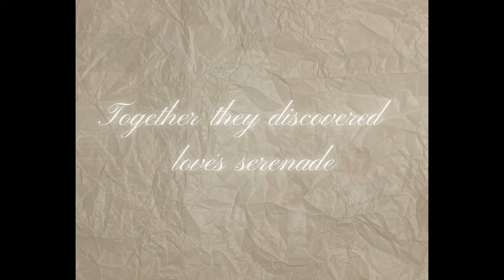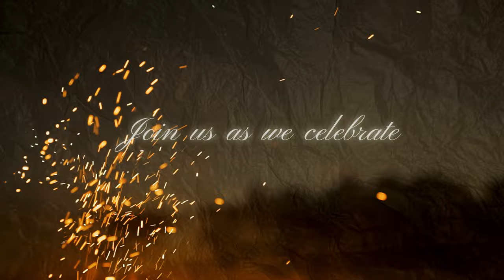JANMARK & ELLINE | Save the Date | 4K UHD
Coordinator Faith and Love Events Ipil,Sibugay
Makeup Bryan Ventura Amigleo
Hair HairStyling by Dana - Dipolog
Photo Jeremias Lusterio Photography